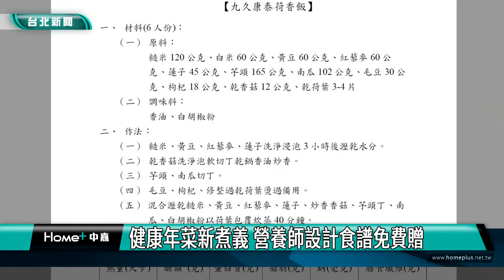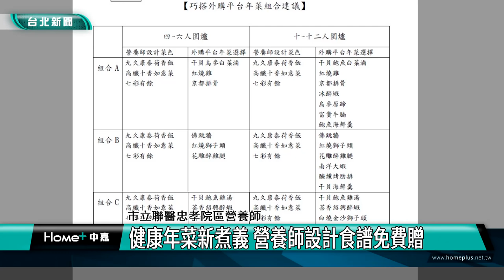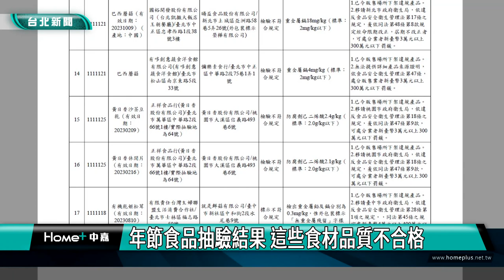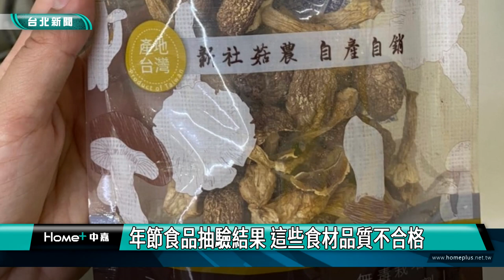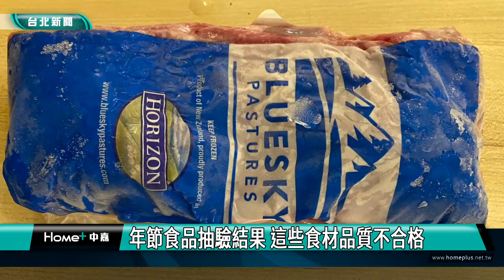新聞|年菜|健康年菜新煮義 營養師設計食譜免費贈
健康年菜新煮義 營養師設計食譜免費贈

農曆春節與親朋好友圍爐相聚，滿桌豐盛年菜少不了，台北市衛生局提醒，市售年菜多為加工精緻品，較高油、高鹽、高熱量，享用時也無形增加身體負擔，透過營養師的年菜搭配建議，讓家人吃得美味健康，同時也針對市售年菜做抽驗，把關民眾的年節食安健康。

營養師設計的九久康泰荷香飯 鮮彩多元的全穀雜糧類，加上豆類及蔬菜類，可替換飯、麵、蘿蔔糕、年糕及發糕等主食，避免攝入過多熱量，同時增加膳食纖維等營養素的攝取。「七彩有餘」則是選用魚肉、豐富蔬菜入菜，讓民眾健康更加分。

營養師透過烹調上以蒸、煮、燉、滷、涼拌等取代高溫油炸的方式，加上低脂的海鮮、雞肉或豆製品，取代五花肉、香腸等高油、高鹽或加工肉類，再加入蔬食，吃得更均衡營養。另外衛生局也針對年節食品抽驗，共檢測180件，其中16件品質檢驗不符規定，還有1件標示不符規定。

衛生局提醒選購年節產品時，除了到信譽良好的商店購買外，儘量選擇包裝及標示完整之產品。此外應儘量避免購買顏色鮮艷的食品。建議消費者勿過量食用加工食品，並搭配足量水分的攝取，維護健康。